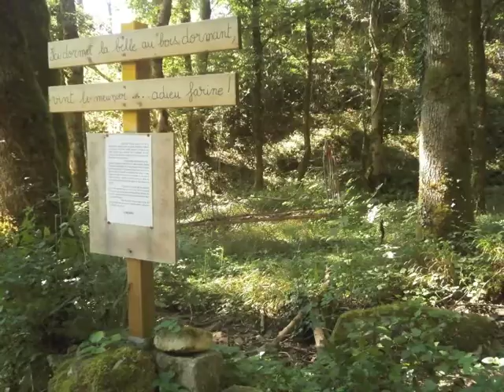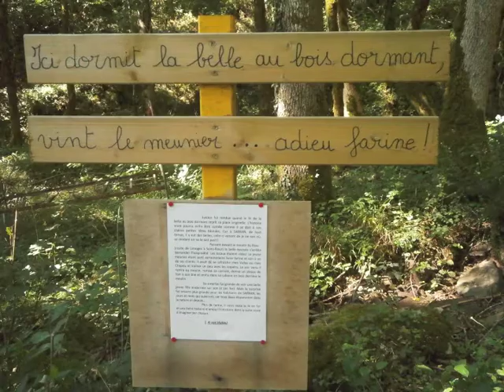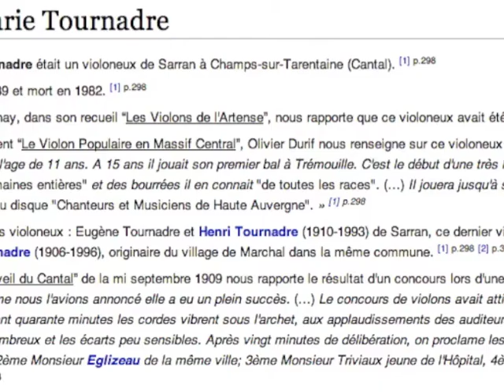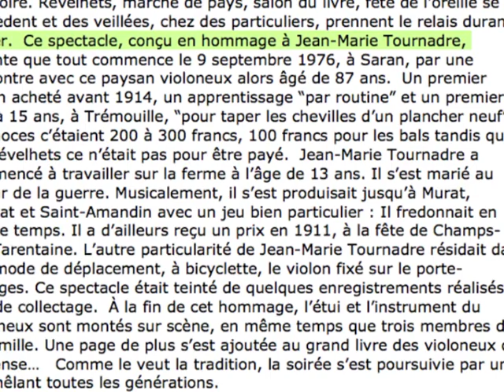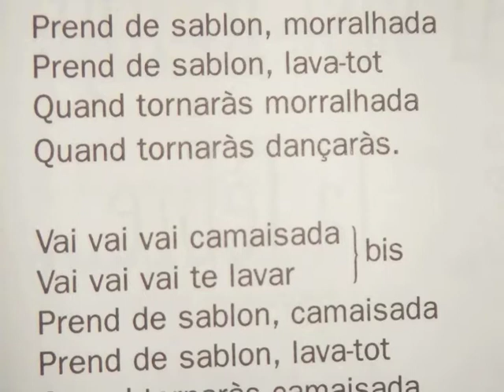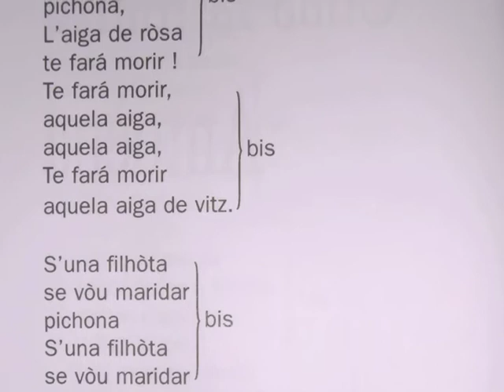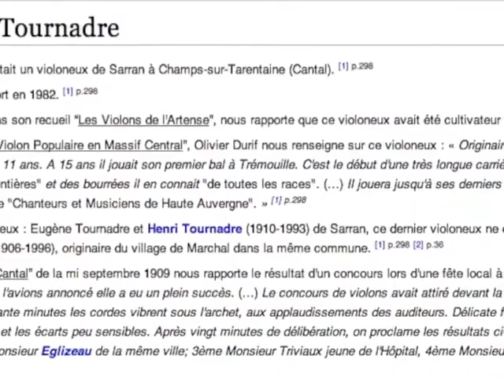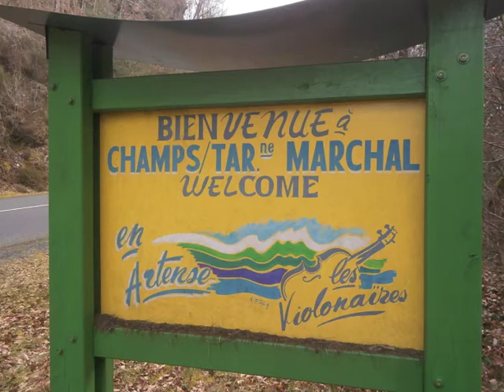Jean Marie Tournadre d'a Sarran (15)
Petite balade en image et en musique entre le bourg de Champs sur Tarentaine et le village de Sarran, dans l'Artense cantalienne. Jean-Marie Tournadre joue du violon traditionnel et chante parfois en même temps. Enregistré en1976 à l'âge de 87 ans, il nous fait entendre avec dynamisme,  la cadence du violon populaire tout en montrant son esprit toujours jeune et blagueur.